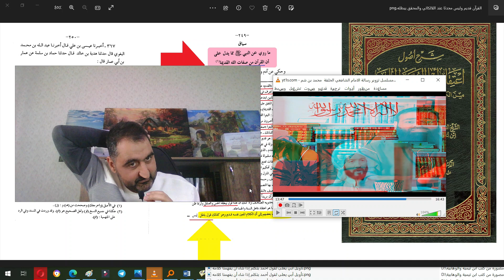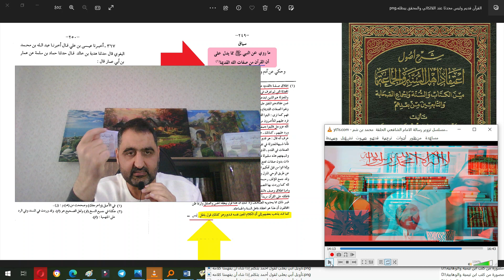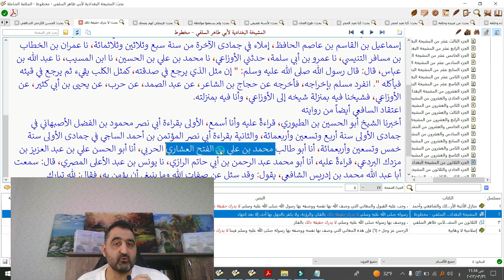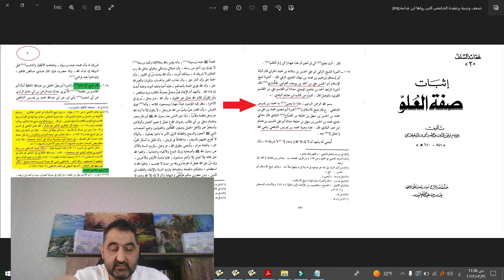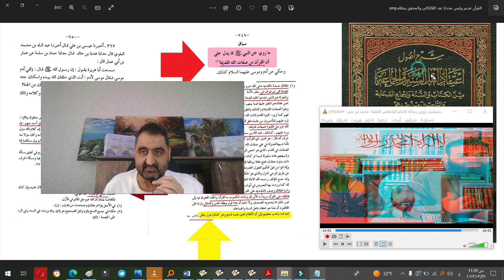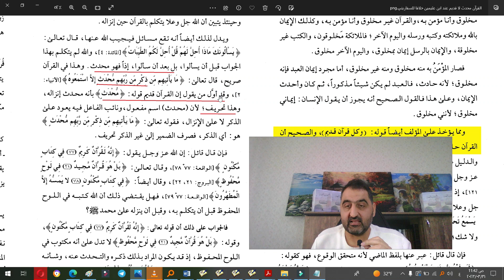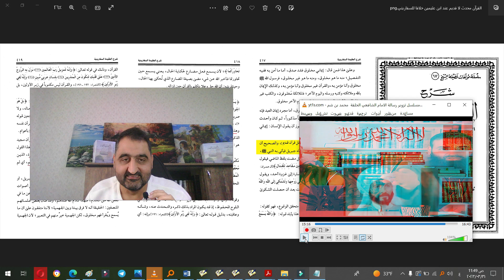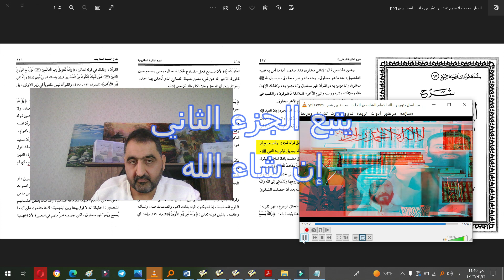اضحك: مسلسل "رسالة الإمام الشافعي" مؤامرة أشعرية عند محمد شمس الدين / قدم القرآن/ج1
ابن شمس تحدى أن يكون الشافعي أو أحد من السلف وأهل السنة قال بأن القرآن قديم فكانت المفاجأة ج2
فضائح تسجيل "مسلسل تزوير رسالة الامام الشافعي الحلقة  محمد بن شمس الدين"ج4
ما عليك سوى الانتساب إلى هذه القناة للاستفادة من المزايا: